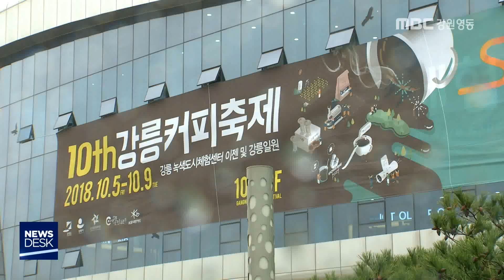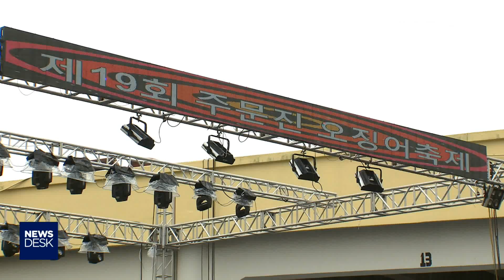[뉴스리포트]강릉커피축제,주문진오징어축제 개막 181005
강릉지역의 가을 축제인 커피축제와
 오징어 축제가 시작됐습니다.

 커피축제는 오는 9일까지 열리고
 주문진 오징어 축제는 오는 7일까지
 개최됩니다.